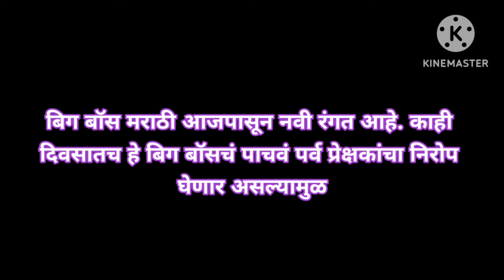बिग बॉसच्या घरात अभिजीत चा पारा चढला निक्कीला सुनावलं "हिने गेममध्ये लोकांच्या भावनांचा खेळ केलाय"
बिग बॉस मराठी ५
Big boss Marathi season 5 episode
Big Boss Marathi season 5 updates
Manoranjan
मनोरंजन
Television